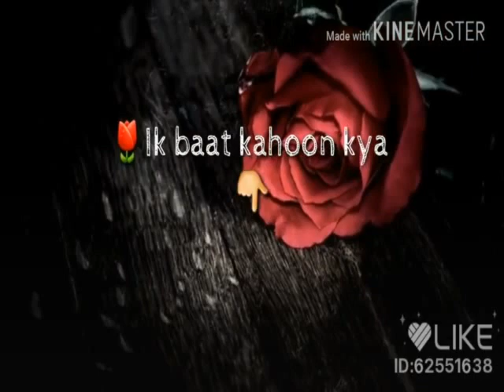very sad songs status 😟😟😟😀😀😀😀